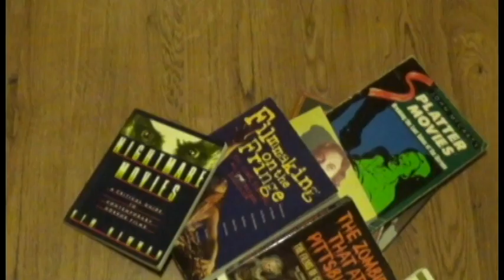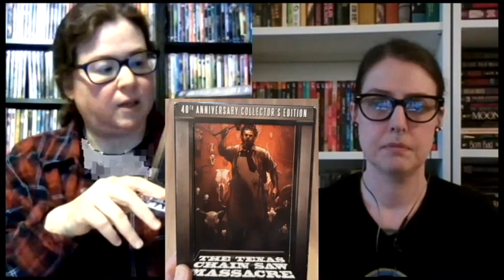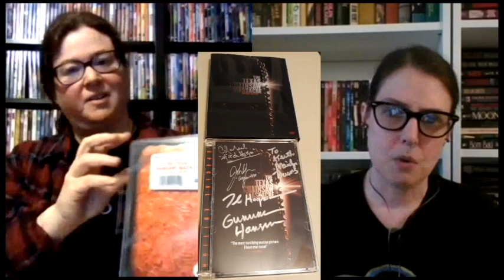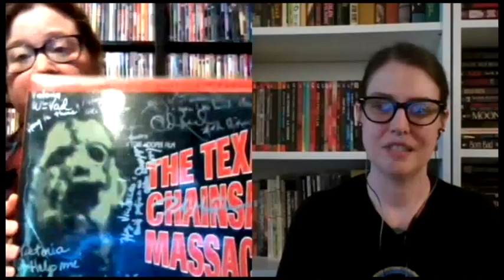The Horror Academic Ep12 The Texas Chainsaw Massacre (1974) with C.V. Hunt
This month the Horror Academic sits down via Skype with C.V. Hunt, author and head of Grindhouse Press, for a look at Tobe Hooper's 1974 masterpiece, The Texas Chainsaw Massacre.
*Please excuse the low quality of the video during some parts of the Skype session*
Project Entertainment Network